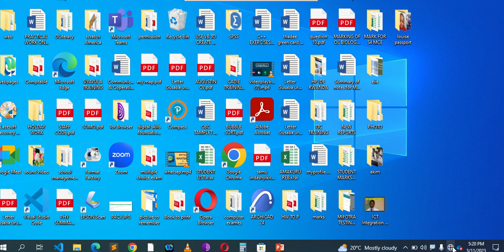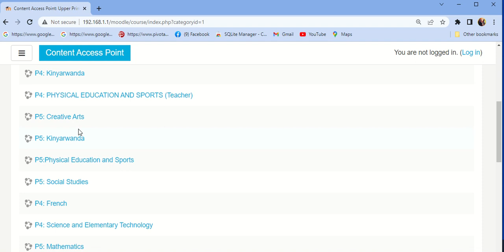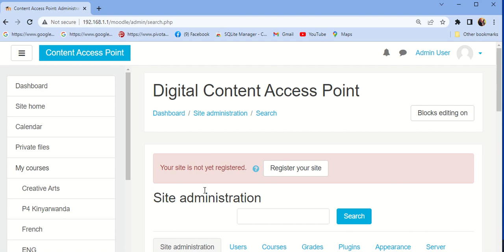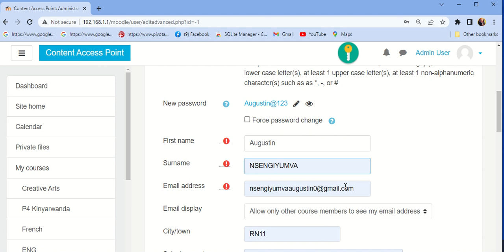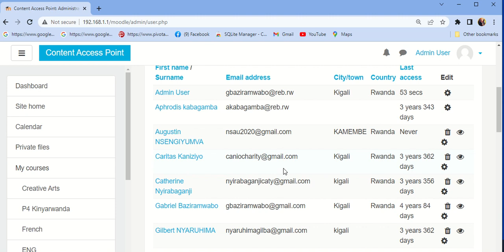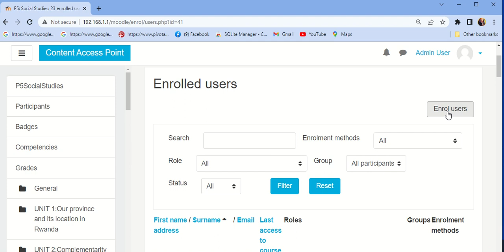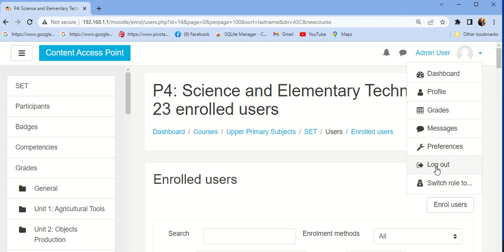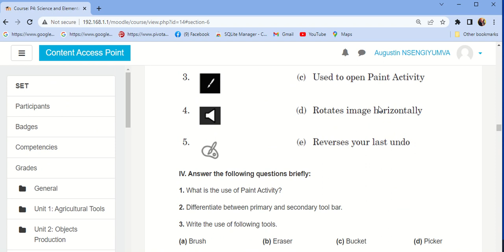CAP (Content Access Point)|| TUMENYE IMIKORERE N'IMIKORESHEREZE YA CAP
Hello my  friend our channel will give some update about the knowledge so make sure if you need some specific knowledge visite our channel MilandaNet Tech